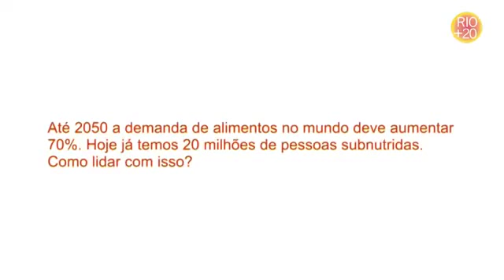Agroecologia tem os recursos necessários para alimentar o mundo - Vandana Shiva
A agroecologia é a saída para garantir a segurança alimentar do planeta. Este foi o recado que a física e activista ambiental Vandana Shiva deu na Cúpula dos Povos, na Rio+20 - Conferência das Nações Unidas sobre Desenvolvimento Sustentável.